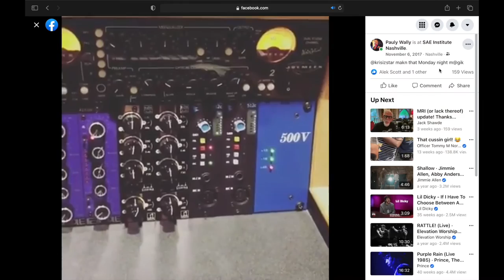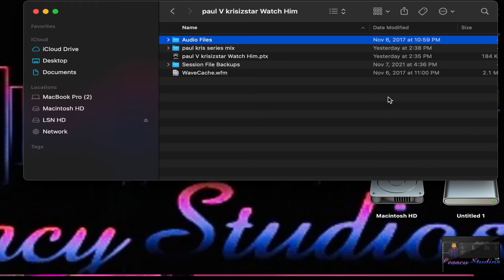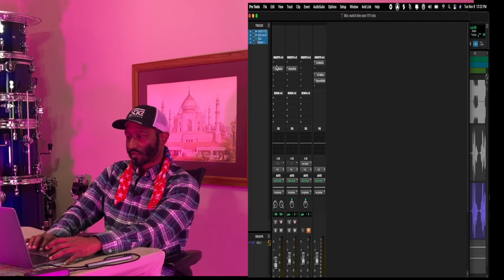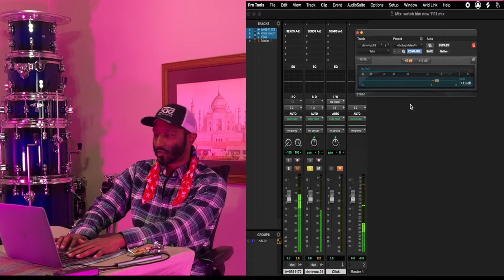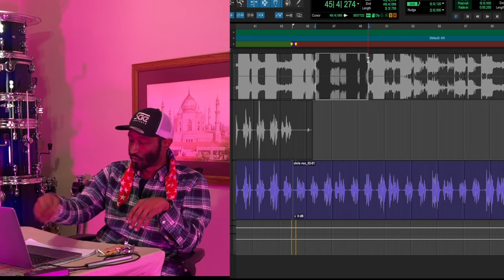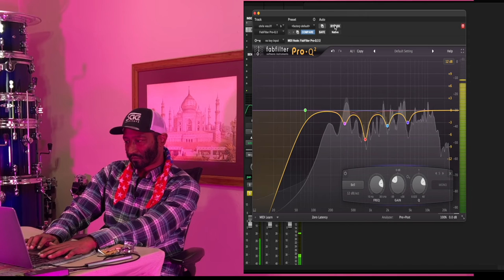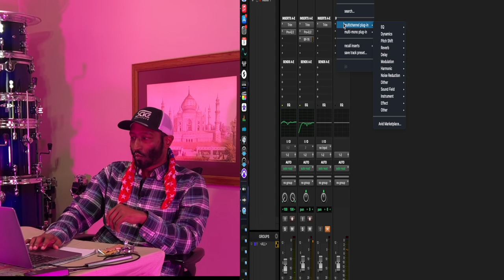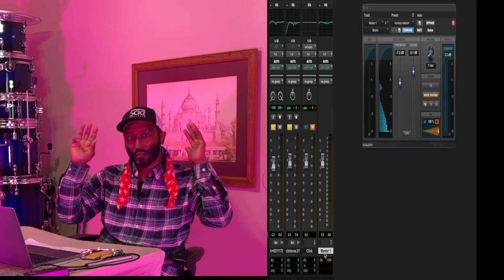Mixing a Hip Hop song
In this video I'm showing you a song a I tracked in 2017. I am sharing my one of my favorite fall snacks and relating those ingredients to the mix  - using EQ, compression, and limiting.